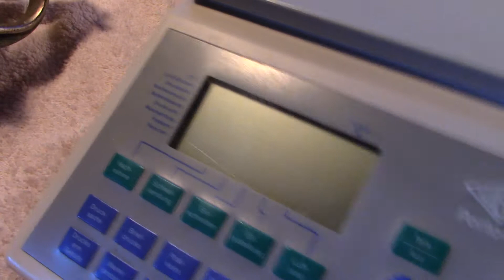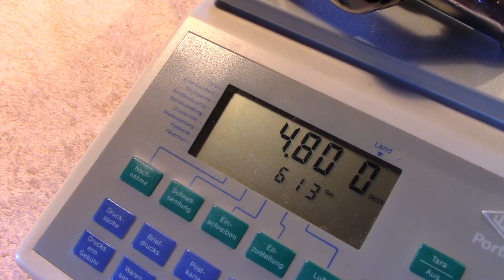Reuben, Craddock & Sons Handschellen R.C.S 1944 Handcuffs Darby England UK Menottes Kajdanki